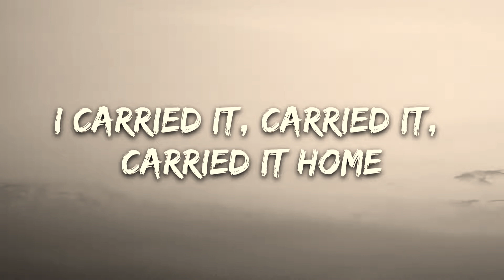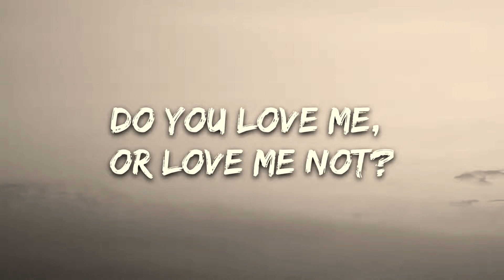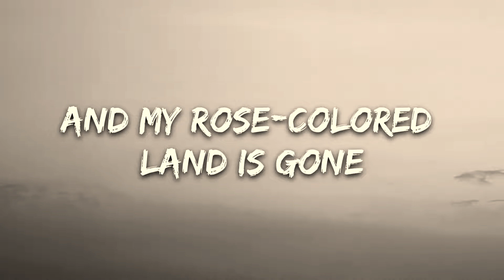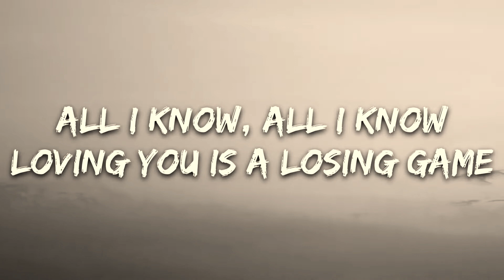Duncan Laurence - Arcade (Lyrics) ft. FLETCHER